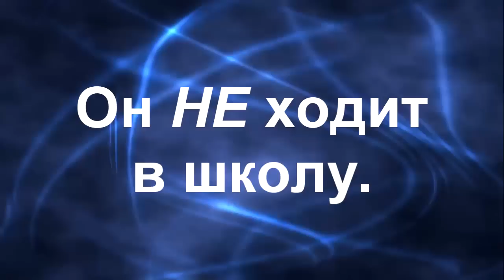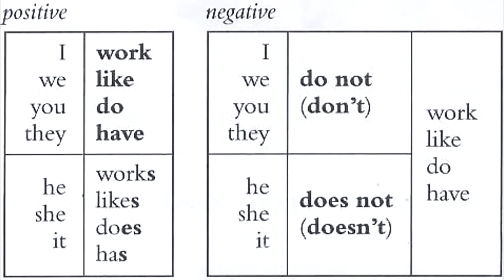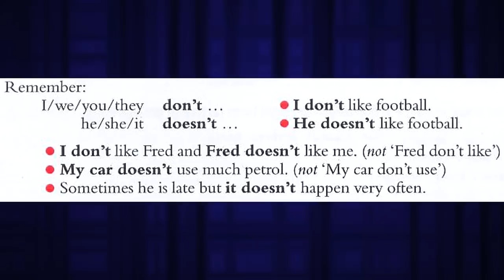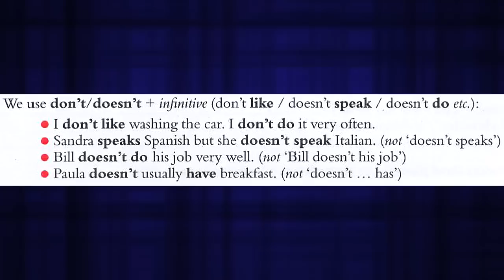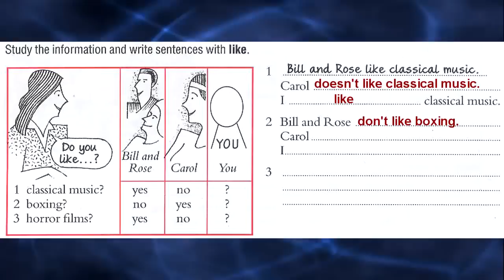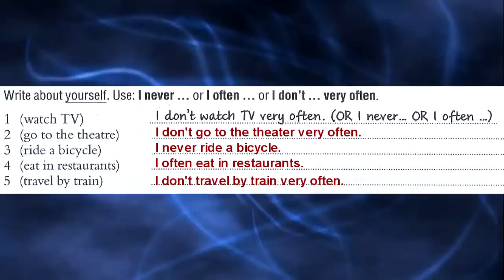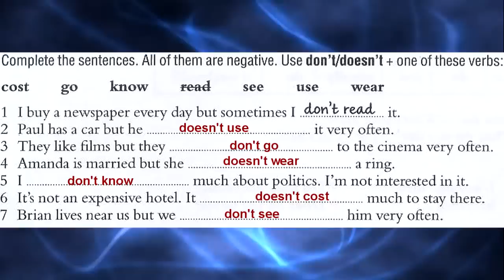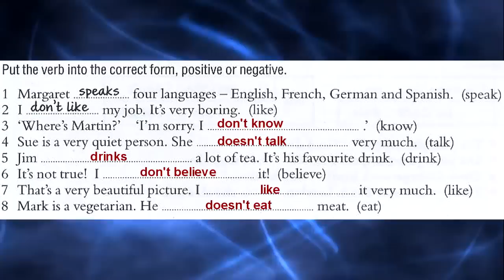Урок №6 Английский для начинающих